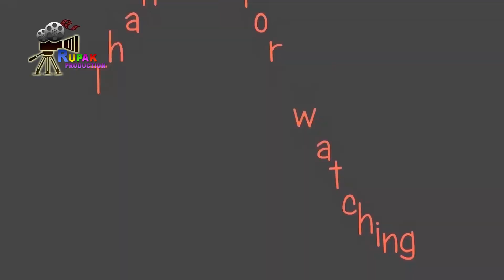RURAL LIFE OF BENGALI COMMUNITY IN ASSAM, INDIA, Part - 473 ...